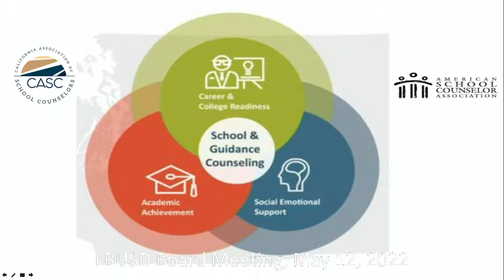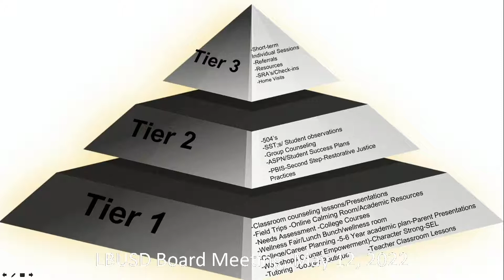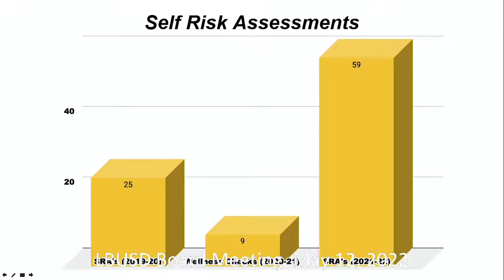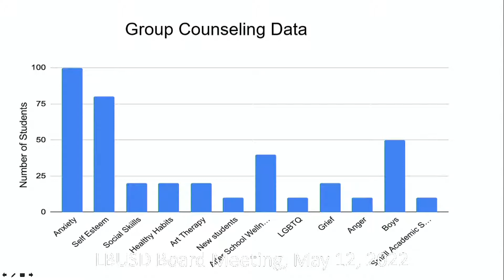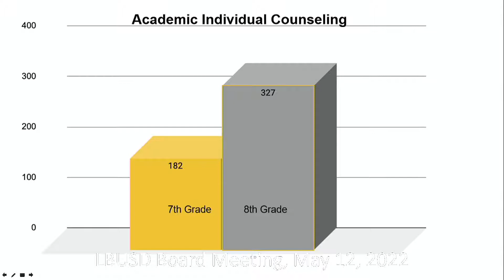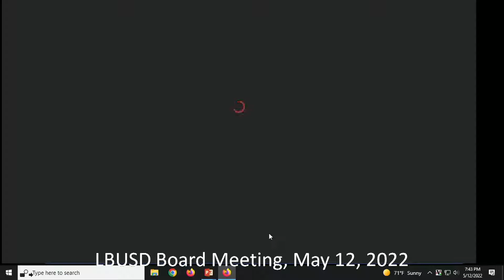LBUSD Board Meeting 05/12/2022